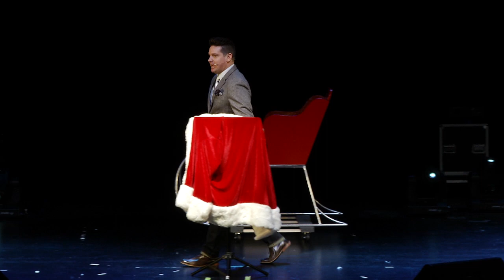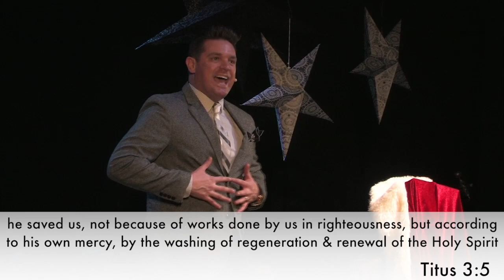Santa-izing Christmas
Pastor Eric Petree puts a conclusion to our Christmas series with a message that puts the real reason of the season in perspective.  A great message that reminds us who our focus should be on during the Christmas season

Come Visit Us!!! We would love to worship with you!!!

Wednesday 630pm
1125 Towne St